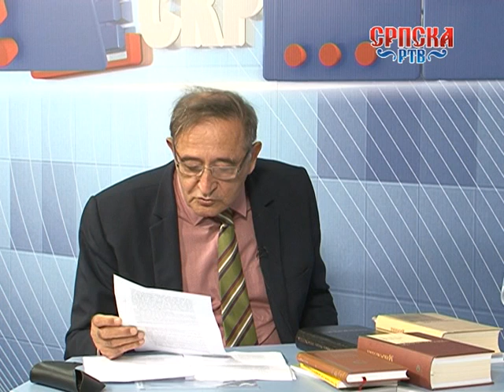НЕСКРИВЕНО - Гост: проф др Радмило Маројевић 2018 10 15